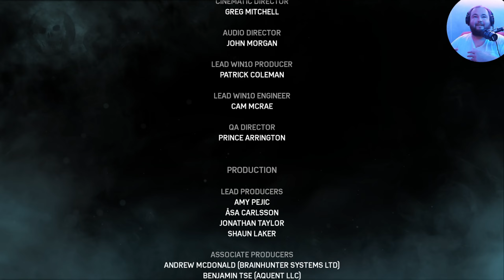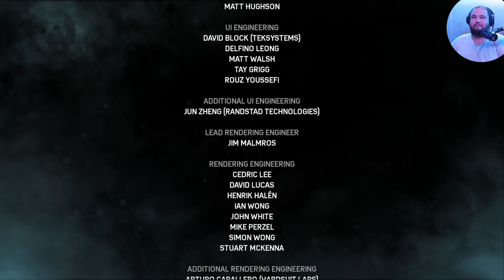Gears Of War 4 (Hardcore) with cyberspawn09 - Part 8